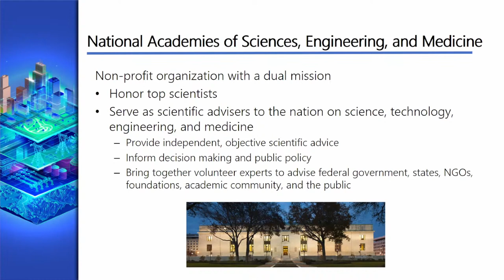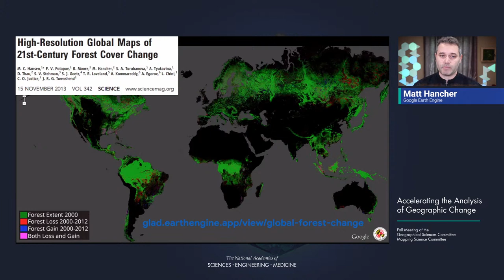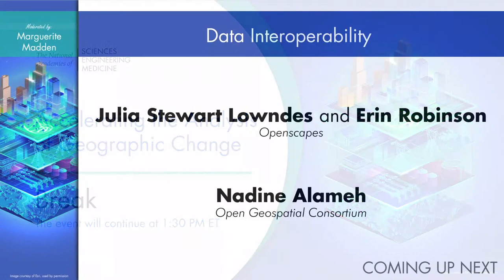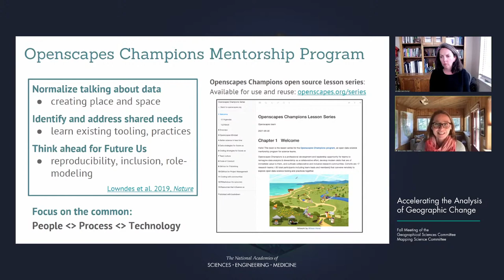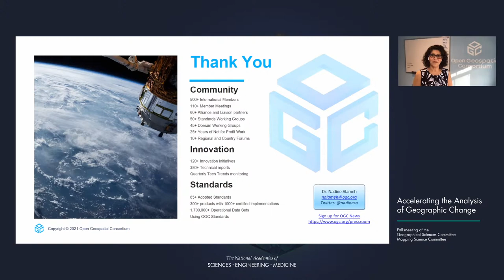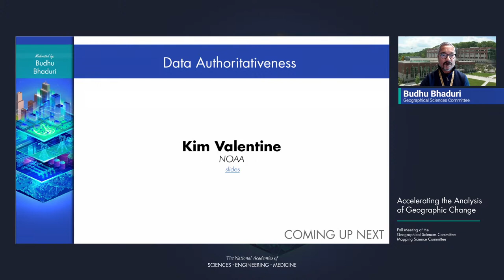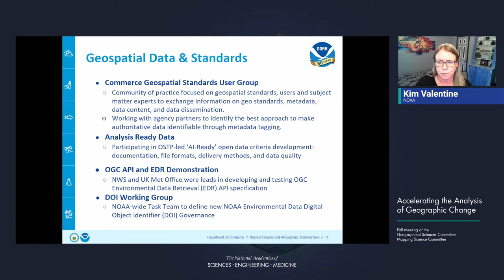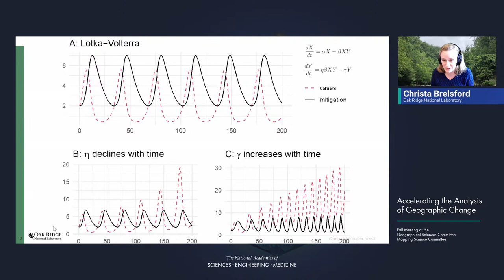Accelerating the Analysis of Geographic Change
Human, environmental and coupled human-environmental systems are incredibly complex, constantly in flux and evolving. To adapt to and mitigate geographic change across local to global scales necessitates new approaches and technologies to geographic information gathering and analysis. Potentially filling this gap are emerging sources of novel geospatial data, which include nanosatellite (e.g. CubeSats, Planet) imagery, mobile phone data, open source mapping, georeferenced and mobile sensors, and social media. Yet, while these new and frequent data sources offer exciting opportunities to respond more rapidly to geographic dynamics, they come with their own set of challenges, which go beyond unclear sampling frames, data quality and veracity. Equally important, they often increase the amount of data exponentially, which creates challenges to quick analysis and data management. It is increasingly clear that the underlying information architectures that enable the analysis of such geographic information are being outpaced by ever-increasing data volumes.

In this meeting, we will discuss ways to approach and leverage novel geospatial data, analytics and platforms to understand and assess rapid and profound geographic change. We will discuss the geospatial data science, infrastructure and resource challenges, focusing on human displacement, movement and migration due to sudden and dramatic physical and human events.

This meeting is co-hosted by the Mapping Sciences Committee and the Geographical Sciences Committee.